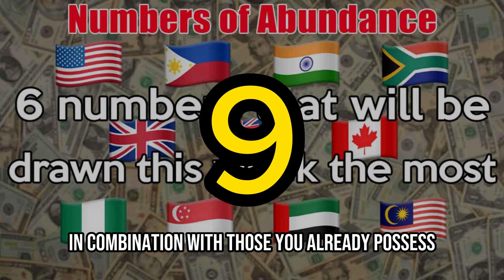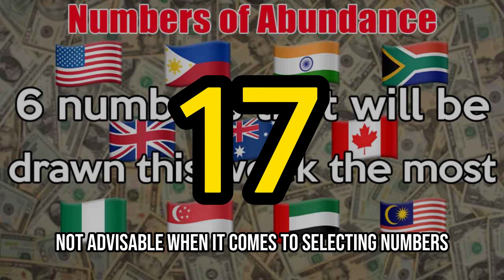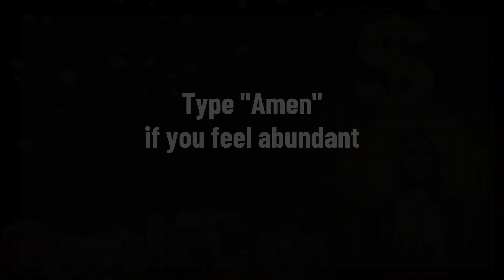6 NUMBERS THAT ARE COMING THE MOST THIS WEEK FROM OCTOBER 1 TO 7, 2023 💰🍀💰🍀💰🍀💰🍀💰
In this video, we're unveiling the six numbers that statistical data indicates are likely to occur most frequently from October 1st to 7th, 2023. 🌟💰

Our team of experts has poured over historical data, trends, and patterns to provide you with insights that could give you an edge. While no prediction is ever guaranteed, understanding the statistical likelihoods can add an interesting dimension to your lottery playing experience.

Remember, responsible gaming is key. Please play within your means and in accordance with local regulations.